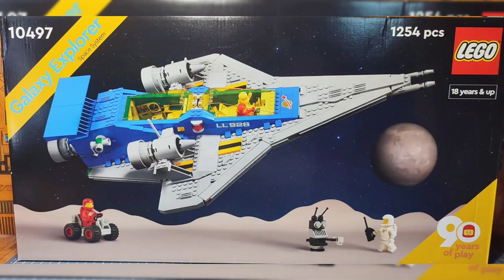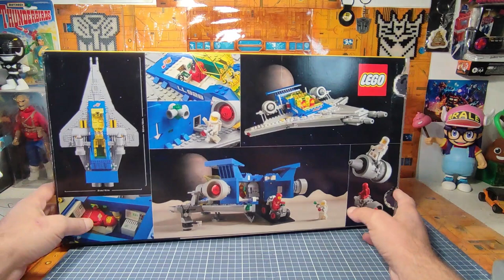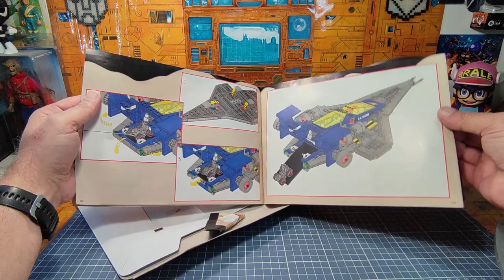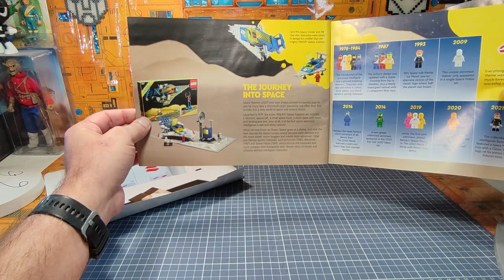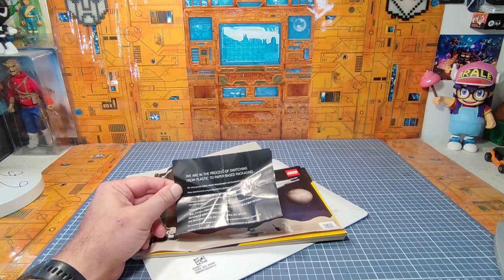Review FR : Lego Icons Espace : Set 10497 LEGO Galaxy Explorer 2.0